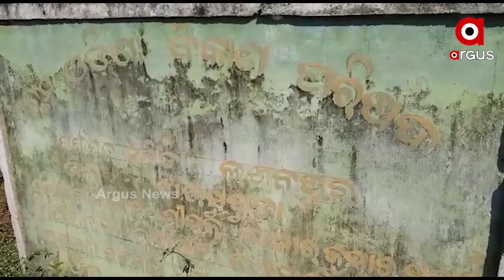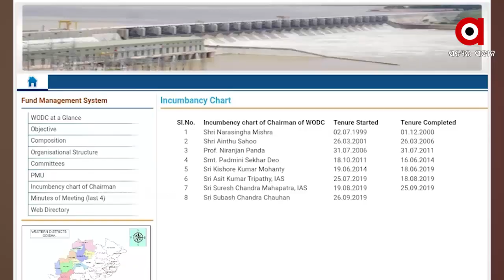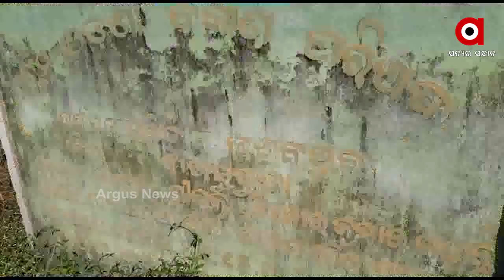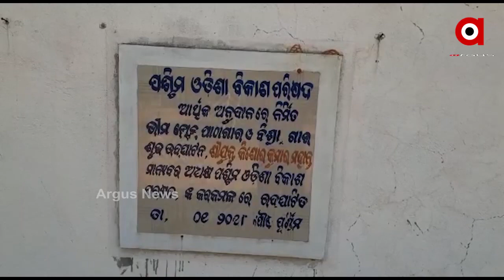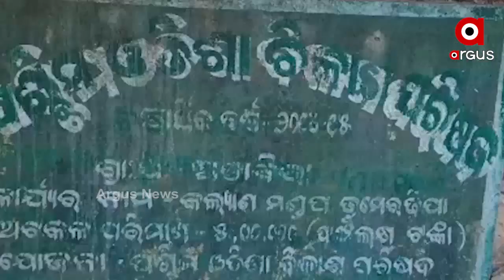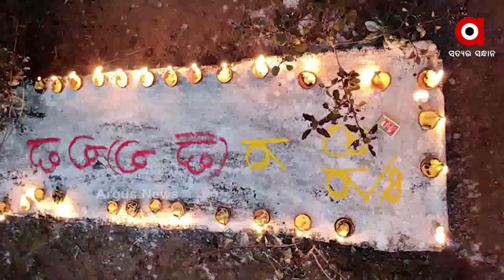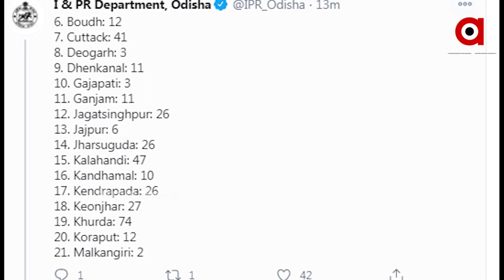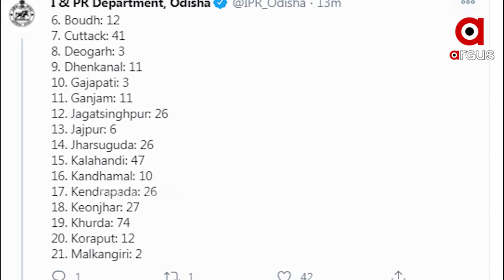Argus Update News 11Am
ଆମେରିକାର ୱାଶିଂଟନ ଡିସିର ମୁଖ୍ୟ ରାସ୍ତାରେ ଟ୍ରମ୍ପ ସମର୍ଥକଙ୍କ ଆନ୍ଦୋଳନ...
ବାରିପଦାରେ 4 ବର୍ଷର ନାବାଳିକାକୁ ଦୁଷ୍କର୍ମ ଅଭିଯୋଗ...
କଙ୍କଡାହାଡରେ 5 ବର୍ଷର ନାବାଳିକାଙ୍କୁ ଦୁଷ୍କର୍ମ ଓ ହତ୍ୟା ଘଟଣା
ପୁରୀ ଶ୍ରୀମନ୍ଦିର ସମ୍ମୁଖରେ ସେବାୟତଙ୍କ ପ୍ରତିବାଦ...
କେନ୍ଦୁଝର ଢେଙ୍କିକୋଟରେ ଓଭରବ୍ରିଜ ଉପରୁ ଖସି ଘରେ ପଶିଲା ଟ୍ରକ୍...
ରାଜଧାନୀରେ ଘର ମାଲିକର ଅବହେଳାରୁ ଗଲା ଜୀବନ...
ଗଞ୍ଜାମ କୁଡୁତାଇର କପିଳପଲ୍ଲୀ ଗାଁରେ ଭୟାବହ ଅଗ୍ନିକାଣ୍ଡ...
କାଳୀ ପୂଜାକୁ ନେଇ ଉତ୍ସବମୁଖର ଭଦ୍ରକ...